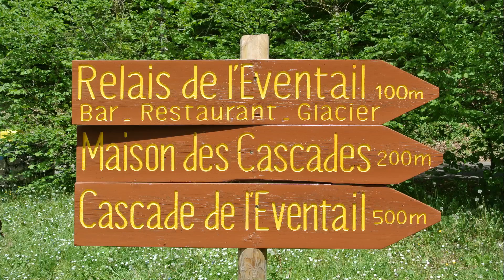Sortie Juniors C